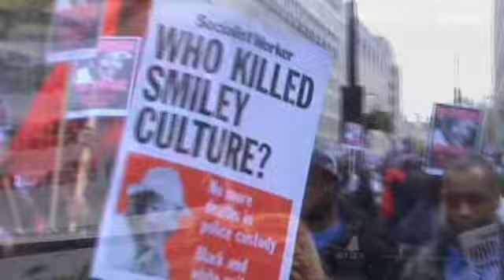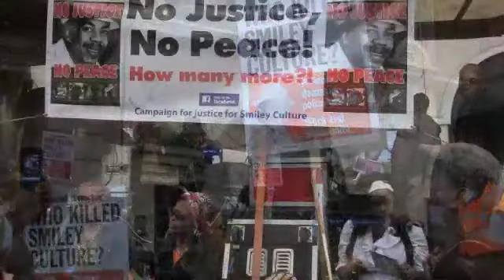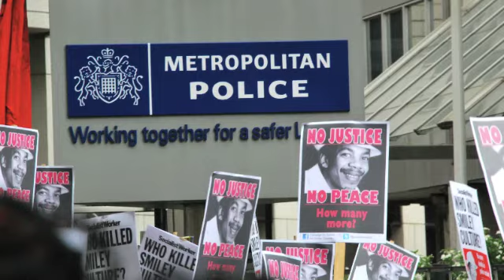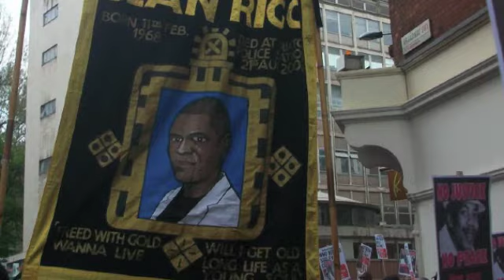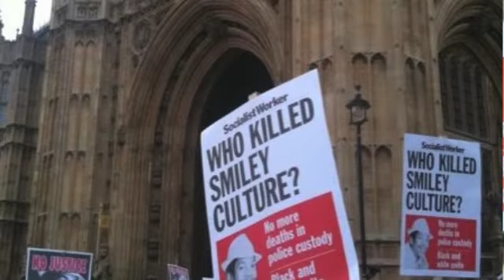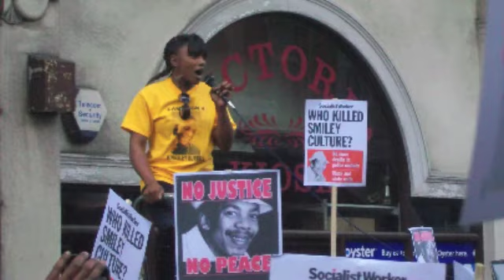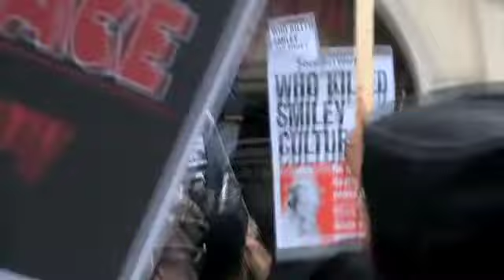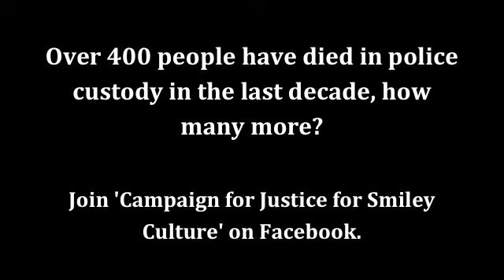'Justice For Smiley Culture' Official Promotional Video by THTC Clothing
After smiley Culture died in police custody in March 2011, activist clothing label THTC produced an organic t-shirt design with legendary designer Mau Mau, which is exclusively available at THTC.CO.UK. £13 (all the profits) of the sale of this t-shirt go to the campaign 'Campaign For Justice For Smiley Culture'.

- THTC is an award winning organic street wear company on a mission to wear what we believe in and to give like-minded thinkers the opportunity to do the same, without harming the planet.

*THTC works with many of the world's most talented musicians, including MCS, DJS and Beatboxers, as well as several poets, actors and activists, who are all part of a big family with the same goal - spreading environmental and humanitarian awareness through music, dance and street culture.

*THTC was the first organic & ethically certified clothing brand to be stocked into Virgin Megastores and TKMAXX, successfully bringing hemp to the high street like no other brand

*We've always used the hemp plant as the basis of our clothing and we consider sustainability from the crop to the hanger.

*Buying one hemp t-shirt really does make a massive difference to the environment - Using 55% hemp in a t-shirt instead of 100% conventionally grown cotton can save over 2500 litres of water (Source:US Environmental Protection Agency, UN Food and Agricultural Organisation, World Wildlife Fund, World Health Organisation, Pesticide Action Network North America).

*The ethical fashion industry recognises THTC as pioneers of the use of hemp in fashion and both Gav and Dru Lawson are original founding members of the ethical fashion forum.

*2011 - Founder Gav Lawson won a PEA Award in 2011 and is now an official ambassador of the PEAB Awards

* 2009 & 2011 - Founder Gav Lawson was listed in the 'Future 100' (The UK's top 100 social entrepreneurs)

*2008 - THTC was nominated for the RE:Environment Award at the RE:FASHION awards!

2007  - THTC came runner up in the Observer Ethical Awards for 'Best Fashion Product'

*2011 - Founder Gav Lawson won a PEA Award in 2011 and is now an official ambassador of the PEAB Awards

* 2009 & 2011 - Founder Gav Lawson was listed in the 'Future 100' (The UK's top 100 social entrepreneurs)

*2008 - THTC was nominated for the RE:Environment Award at the RE:FASHION awards!

2007  - THTC came runner up in the Observer Ethical Awards for 'Best Fashion Product'